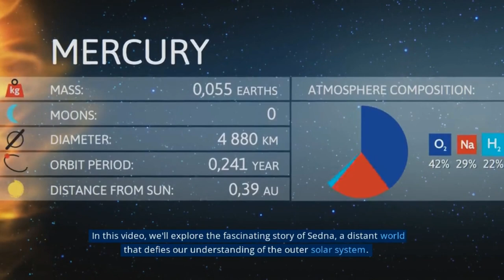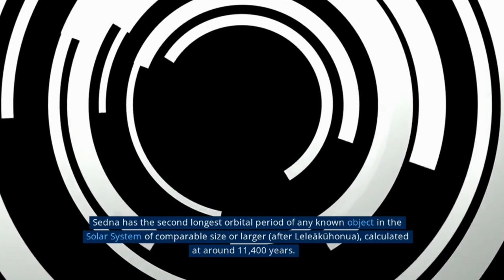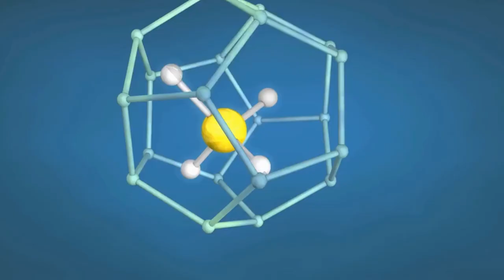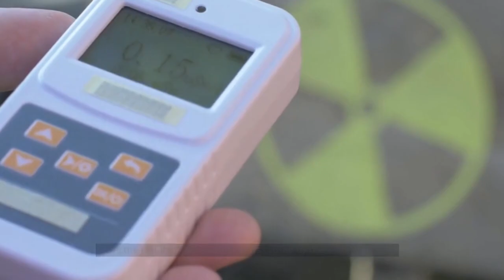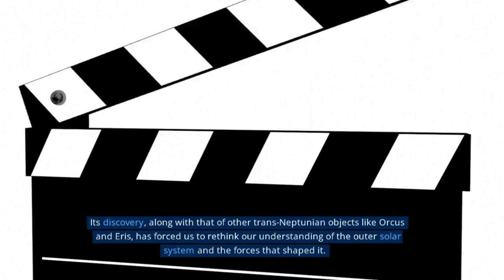Sedna, The Hidden Treasure Of The Solar System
A. Definition of Sedna
Planet Sedna is a distant and mysterious world located in the outer reaches of our Solar System. It is the most distant known object in the Solar System and has been classified as a dwarf planet. It was discovered in 2003 by Michael E. Brown, who later named it “Sedna” after the Inuit goddess of the sea, Sidne. Sedna is believed to be the remnant of the Early Solar System. Exactly two decades later, Sedna has again caught the limelight of astronomers all around the World. Due to its mysterious nature, Sedna has always confused astronomers until now. Sedna is a dwarf planet by the International Astronomical Union (IAU). It was officially classified as a dwarf planet in 2008, making it the third object recognised by the IAU. It is located beyond the orbit of Neptune and is believed to be part of the Kuiper Belt, a region of icy bodies beyond the orbit of Neptune.
B. Overview of Sedna's discovery
The discovery of Sedna has significantly impacted the field of astronomy and astrophysics. Sedna is the most distant object ever observed in the Solar System, and its discovery has provided scientists with valuable insights into the formation and evolution of the outer Solar System. Sedna's discovery has also helped to confirm the existence of the hypothesised Oort Cloud, a vast spherical shell of icy objects that surrounds the Solar System. Sedna's orbit is highly eccentric, and its perihelion is much farther from the Sun than any other known object in the Solar System.